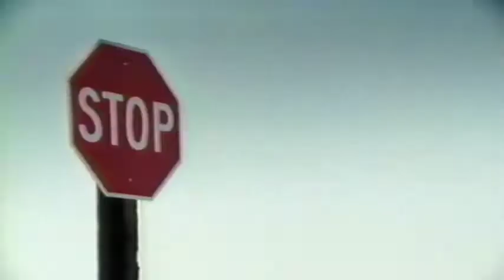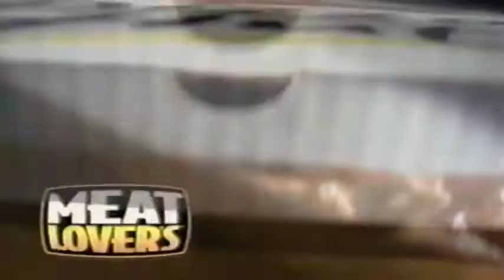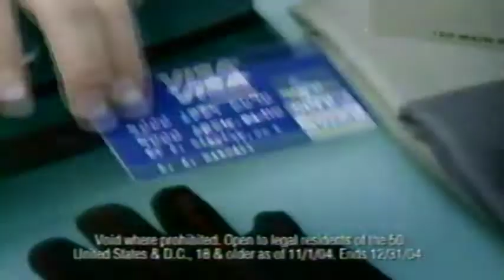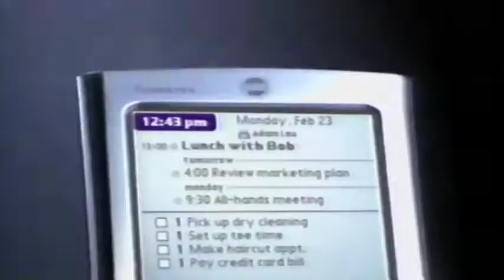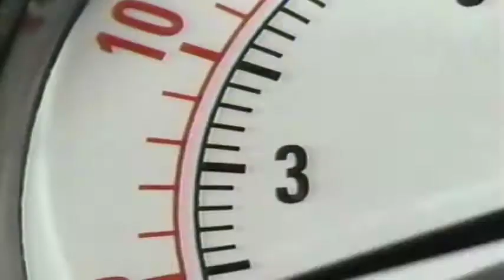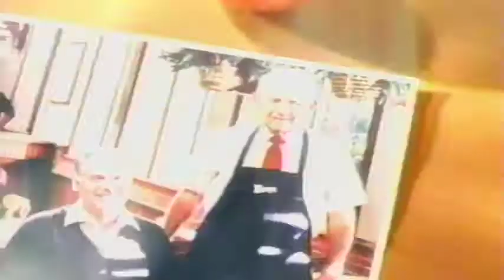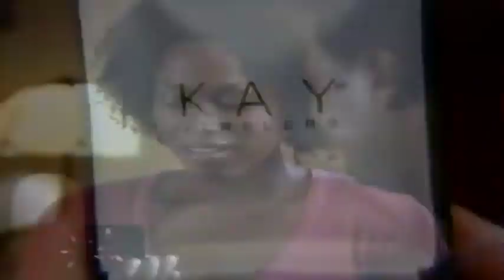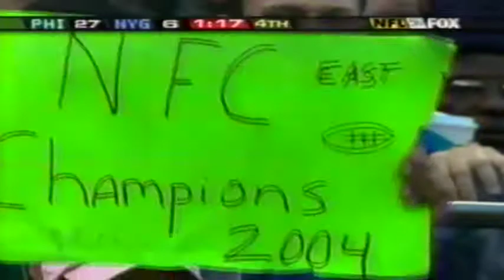Eagles at Giants November 28, 2004